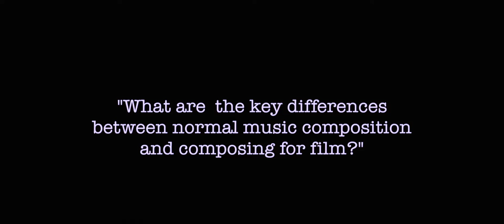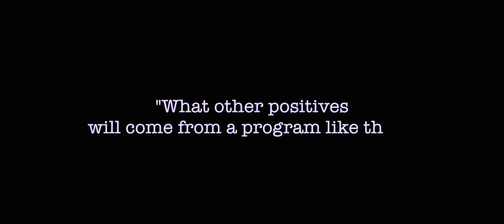Film Scoring Summer Program 2018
Christopher Young and Derek Gleeson talk about the 2018 Film Scoring Summer Program June 30th to July 24th 2018.